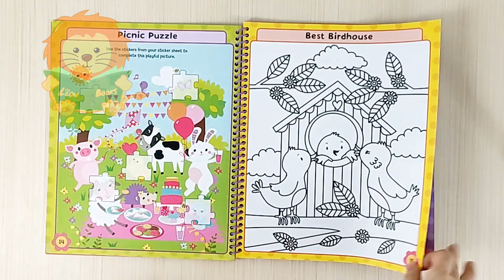My Spring Activity Book by Igloo Books